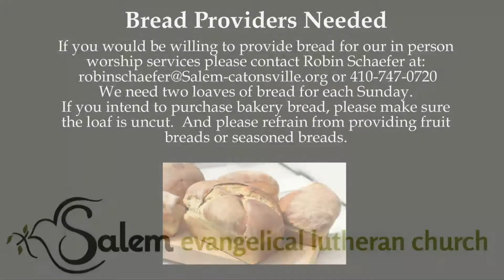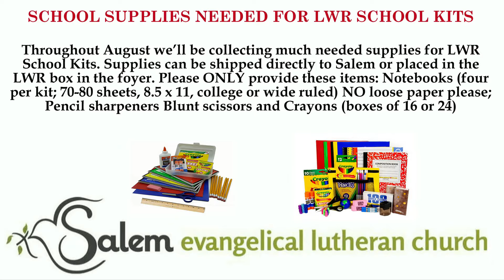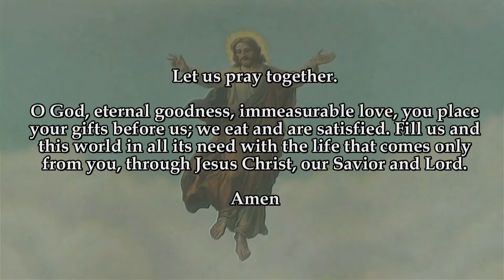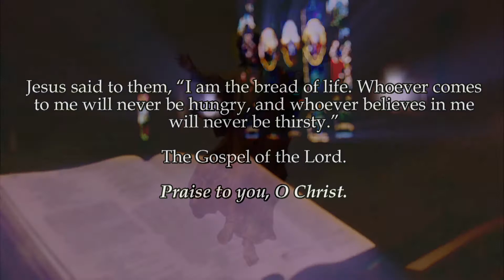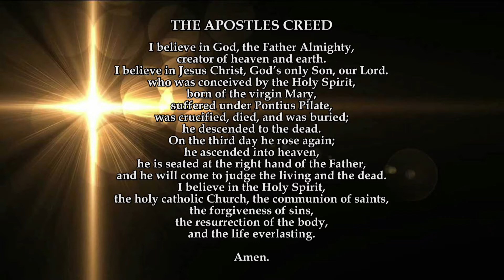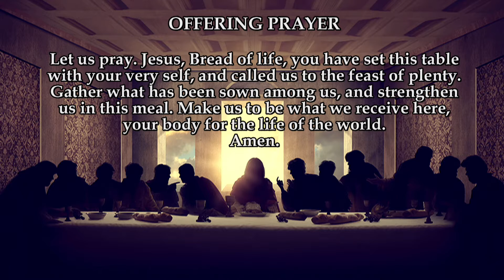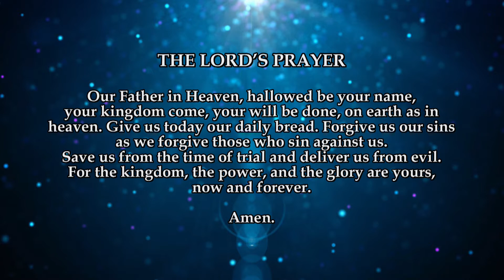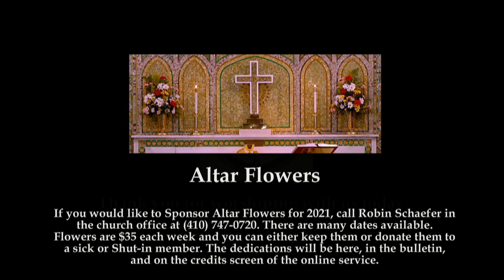Sunday 11AM 01 August 2021 10 45 58 AM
Worship service for 1 August 2021 at Salem Lutheran Church in Catonsville, MD. Pastor Dave Asendorf preaching.